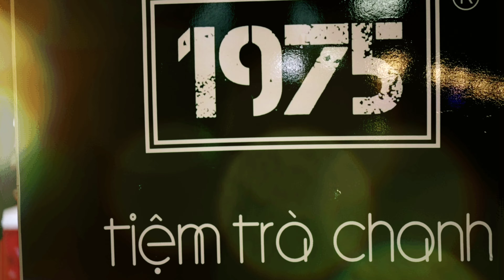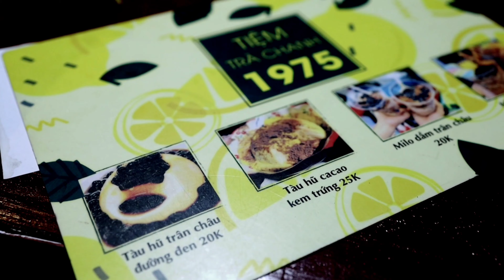quán trà chanh bình dị